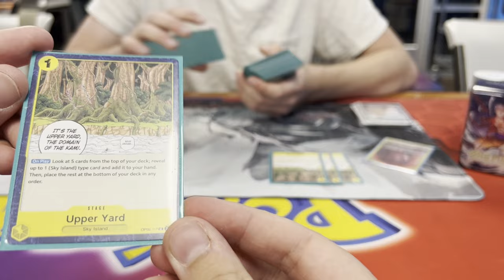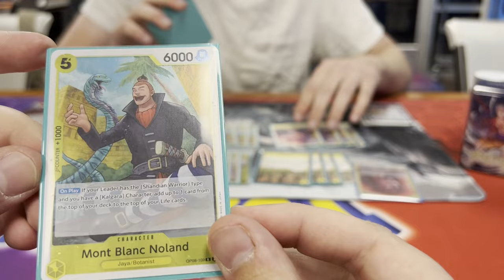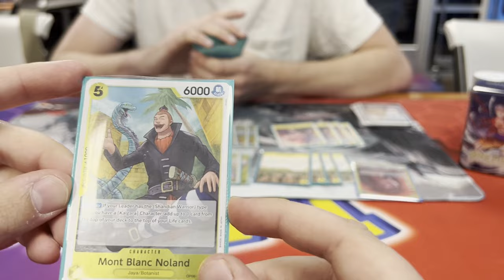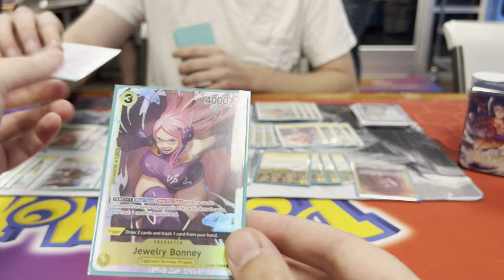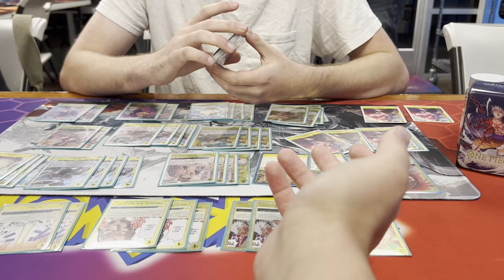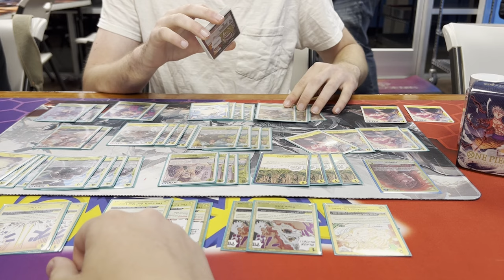Kalgara Winner Deck Profile - OP 08 ONE PIECE TCG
TExt list:
list from video :
1 OP08-098 Kalgara
4 OP05-106 Shura
4 OP05-110 Holly
2 OP08-105 Jewelry Bonney
4 OP05-101 Ohm
4 OP08-110 Wyper
2 OP07-107 Franky
4 OP06-114 Wyper
4 OP08-109 Mont Blanc Noland
2 ST13-011 Portgas.D.Ace
4 OP05-105 Satori
4 OP08-099 Kalgara
2 OP05-114 El Thor
3 OP08-115 The Earth Will Not Lose!
2 OP07-116 Blaze Slice
1 OP05-115 Two-Hundred Million Volts Amaru
4 OP05-117 Upper Yard